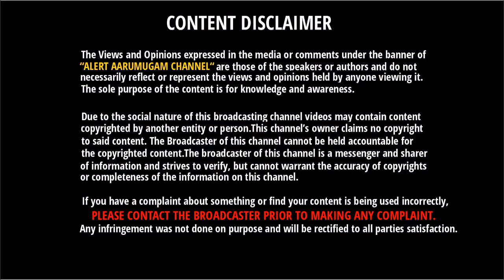வெளியூர் போறீங்களா அப்ப பைக்ல இதெல்லாம் பண்ணிட்டு போங்க | Bike Maintenance Tips In Your Home